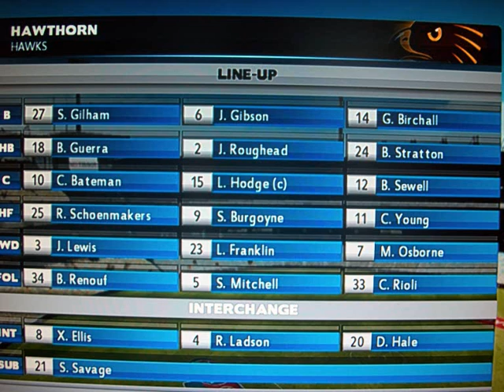Round 1 team lineups Geelong v Hawthorn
Team Lineup for round 1 of Boom Gaming's online league between Geelong and Hawthorn